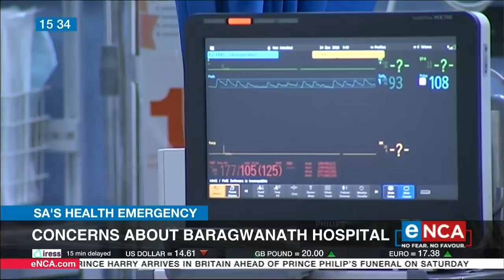Concerns about Baragwanath hospital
Filthy, unhygienic conditions and unsympathetic staff. These were all the experiences of 39-year-old Thandi Nyembe, who died at Chris Hani Baragwanath on 29 January 2021. She was admitted to Baragwanath after she suffered burns to her body. The DA's Jack Bloom discuss this issue. Courtesy